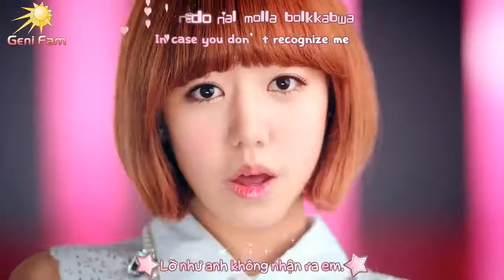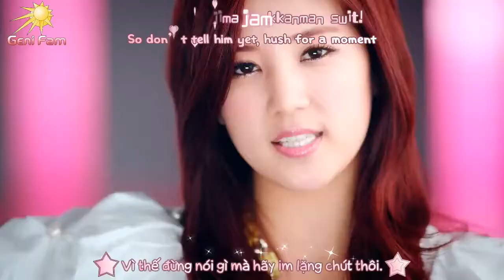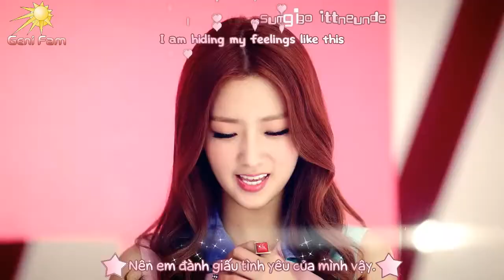[Engsub - Vietsub - Kara](MV) Hush - Apink (에이핑크)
Song : Hush
Singer : Apink